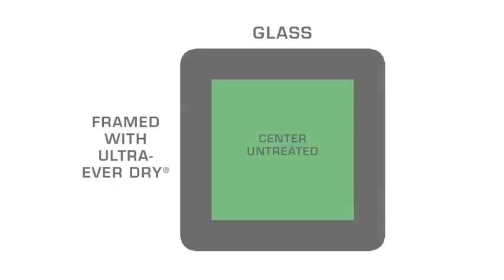A really cool coating that never gets wet